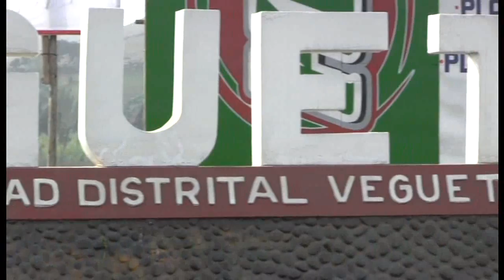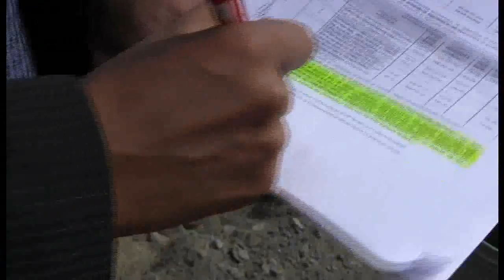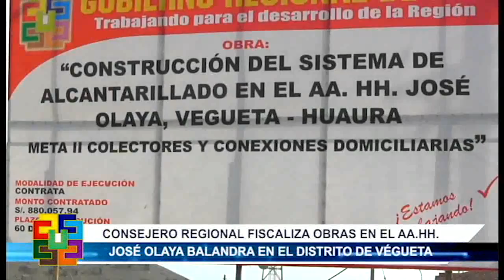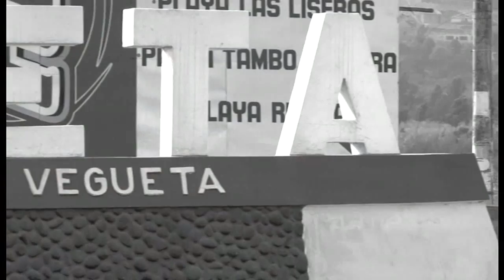INSPECCION OBRA VEGUETA